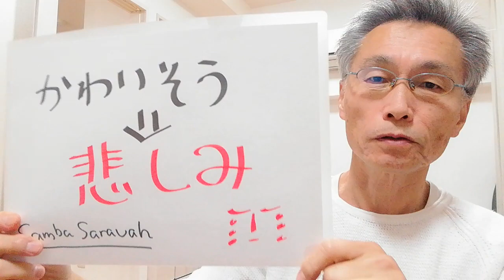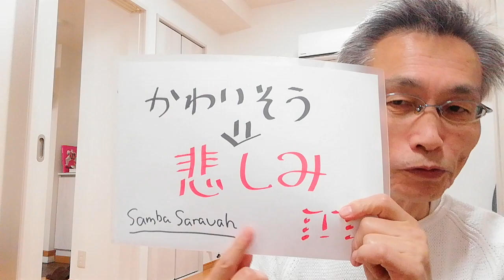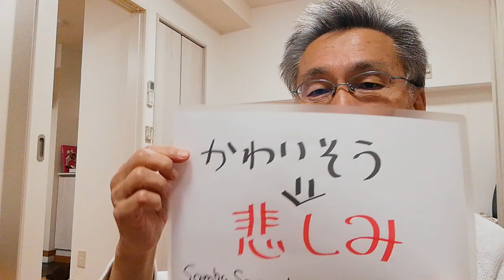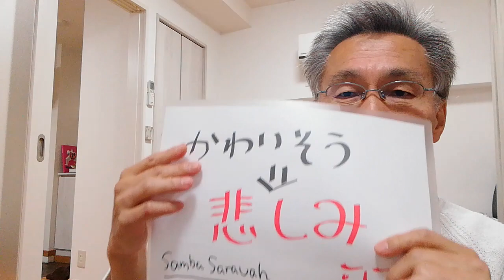【映画「男と女」のピエールバルー】かわいそうから悲しみに★感情の表出 カウンセリング さいたま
【LINE友だち追加】お願いします。
【ソレア心理学ゼミナール】 ソレア心理カウンセリングセンターがおおくりする心理学に関する話です。心理学の話ですが、これを精神医学の目からみるとどういう症状に関連するかということを、参考までに、タイトルの★印のあとに記載しています。コメントもよろしくお願いします。
には、動画の補足もあるテキストを配信しております。両方でお楽しみください。

またLINE登録していただけると、毎週日曜の夜に、今週のYouTube配信のハイライトシーンの記事を配信します。明日からのワンポイント活力源としてもご利用ください。